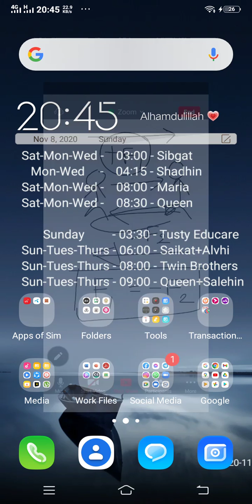নিউটনের ৩য় সূত্র - লেকচার ৭ - বল - পদার্থবিজ্ঞান - অধ্যায় ৩ (SSC)